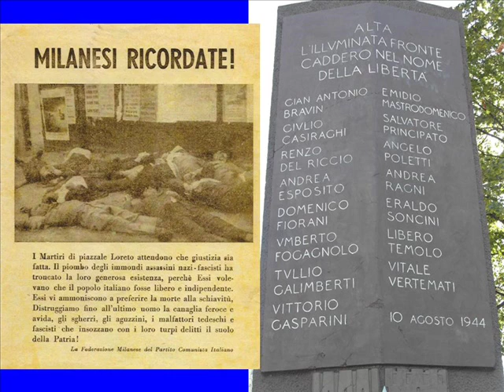PER I MORTI DI REGGIO EMILIA (L’ORCHESTRINA DEL SUONATORE JONES)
MUSICA CON L’ORCHESTRINA DEL SUONATORE JONES: PER I MORTI DI REGGIO EMILIA.
Piazzale Loreto, Milano, mercoledì 10 agosto 2016: tradizionale manifestazione in ricordo del 72esimo anniversario dell’eccidio dei Martiri trucidati dai nazifascisti e lasciati esposti a monito sulla piazza il 10 agosto del 1944 (Antonio Bravin, Giulio Casiraghi, Renzo Del Riccio, Andrea Esposito, Domenico Fiorani, Umberto Fogagnolo, Giovanni Galimberti, Vittorio Gasparini, Emidio Mastrodomenico, Angelo Poletti, Salvatore Principato, Andrea Ragni, Eraldo Soncini, Libero Temolo e Vitale Vertemati). Quella tragica mattina quindici tra partigiani e antifascisti vennero prelevati dal carcere di S.Vittore e portati in piazzale Loreto, dove furono fucilati da un plotone di esecuzione composto da militi della legione “Ettore Muti” guidati dal tenente Roncucci (fucilato a Como dopo il 25 aprile), ma che agivano agli ordini del comando tedesco, in particolare del capitano delle SS Theodor Saevecke, noto in seguito come boia di piazzale Loreto, allora comandante del servizio di sicurezza (SD) di Milano e provincia (AK Mailand).
Alla manifestazione mattutina sono intervenuti Roberto Cenati (Presidente ANPI Comitato Provinciale Milano), Giuseppe Sala (Sindaco di Milano), Sergio Temolo (figlio di Libero, Martire di piazzale Loreto) e vari rappresentanti istituzionali.
La seconda parte serale è proseguita con Sergio Fogagnolo (figlio di Umberto, Martire di piazzale Loreto, e Presidente dell’Associazione “Amici della Pace. I Quindici”), Ivano Tajetti (Vicepresidente ANPI Comitato Provinciale Milano), il monologo teatrale “Voci di piazzale Loreto” a cura di Campo Teatrale con voce recitante di Livia Bonetti e frammenti musicali di Renato Franchi.
Questo video realizzato per la sezione dell’ANPI, Associazione Italiana Partigiani Italiani, “Nicolai Bujanov” (partigiano sovietico di 19 anni caduto in combattimento nel luglio del 1944 nella zona di Cavriglia in provincia di Arezzo).